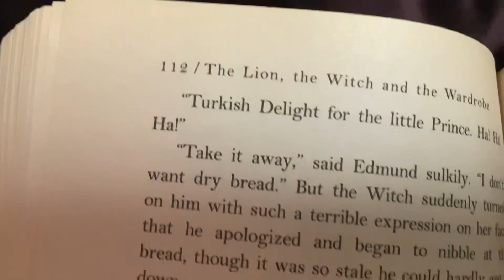this is so me tbh